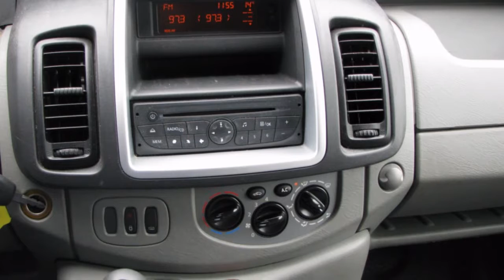Renault Trafic Passenger 2.0 DCI T27 L1H1 9 Persoons Airco